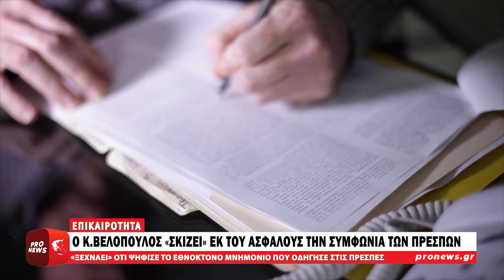Ο Βελόπουλος «σκίζει» εκ του ασφαλούς την Συμφωνία των Πρεσπών αλλά ψήφισε το Μνημόνιο! | Pronews TV